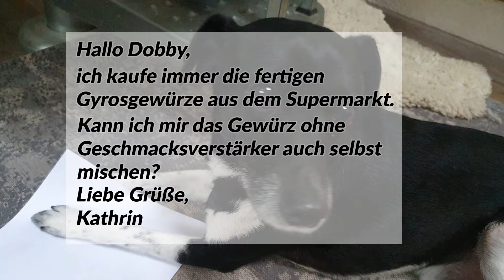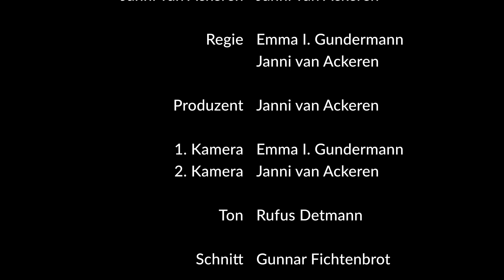Gyros Gewürz selber machen - Selbst mischen aus frischen Gewürzen (lecker)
Statt fertige Mischungen mit viel Geschmacksverstärker teuer zu kaufen, mischen wir uns das Gyros-Gewürz lieber selbst zusammen.

Zutaten:
4 TL Koriander
4 TL schwarzer Pfeffer
4 TL Thymian
4 TL Majoran
4 TL Oregano
1,5 TL Chiliflocken
2,5 TL Kreuzkümmel
4 TL Paprika, edelsüß
2,5 TL Zwiebelpulver
1,5 TL Zimt
1,5 TL Salz

Statt Knoblauchpulver verwenden wir beim Kochen frischen Knoblauch.